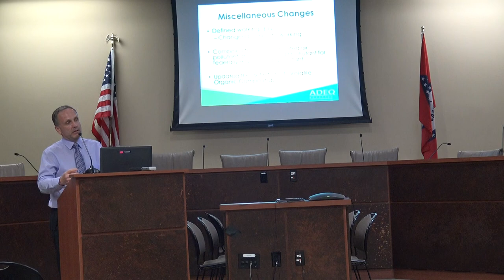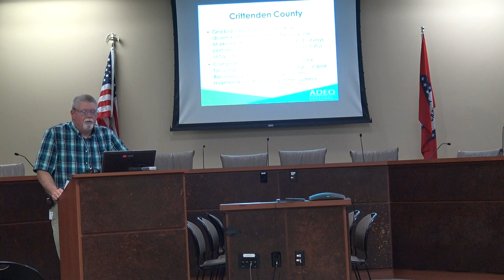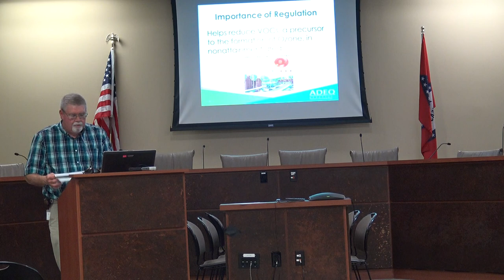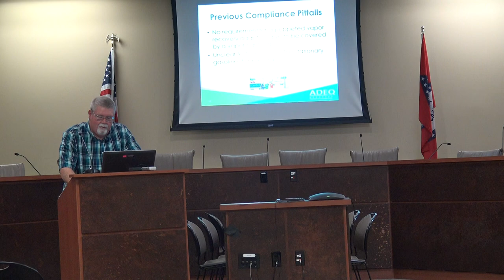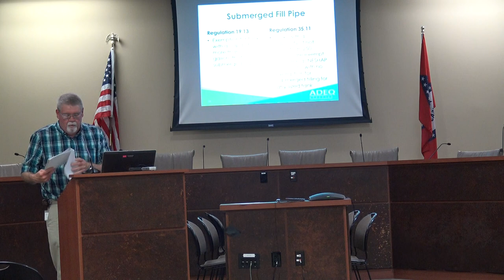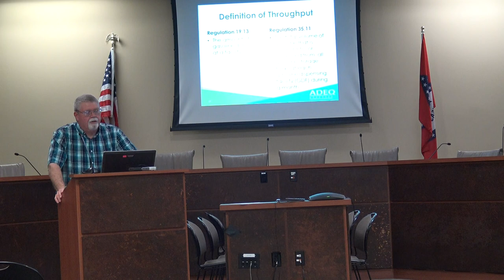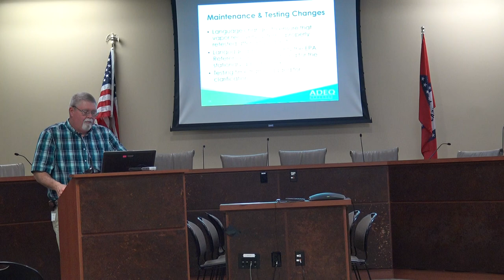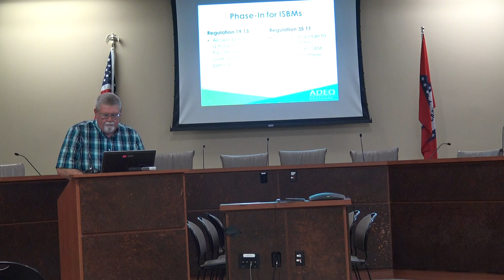2018 Air Integrated Regulation Streamlining Project Kickoff Meeting - June 18, 2018 2/4